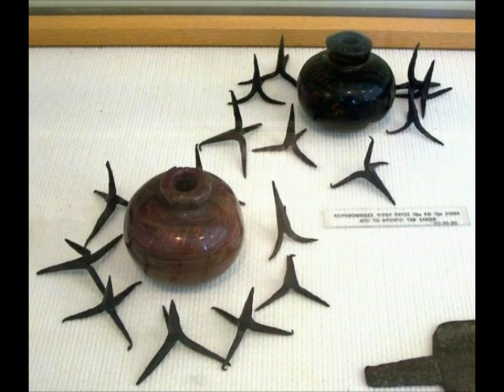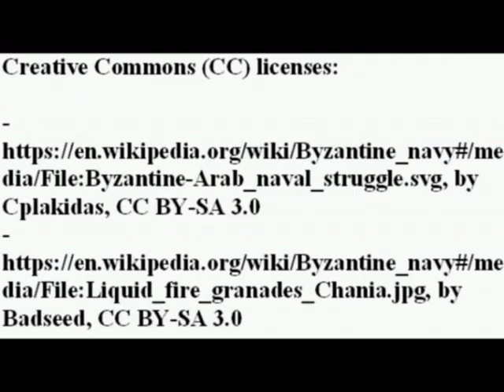Byzantine naval tactics (VI-XI century)